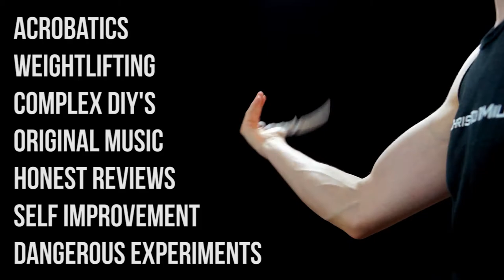Forget Drills GET THIS Instead (For Driving Screws)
▬▬▬▬▬▬▬ notes ▬▬▬▬▬▬▬

Yet another time where a random YouTube video changed my life to the better :D

~ ~ ~ Friday ~ ~ ~
▼ Explaining how I found out about this amazing tool
▼ Talking about the difference of drill drivers and impact drivers briefly
▼ Comparing the power levels
▼ Talking about the impact driver benefits

▬▬▬▬▬▬ follow me ▬▬▬▬▬▬

▬▬▬▬▬▬ my equipment ▬▬▬▬▬▬

4K Monitor: USA - | UK - | GER
40TB NAS: USA | UK | GER
3D Printer 1: USA | UK - | GER - *
3D Printer 2 & 3: USA | UK - | GER

▬▬▬▬▬▬ used music ▬▬▬▬▬▬